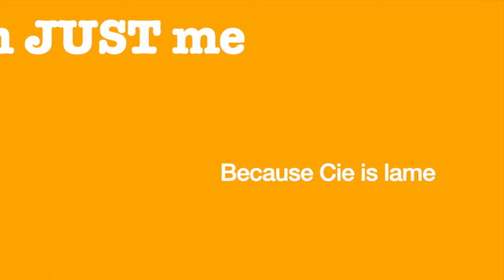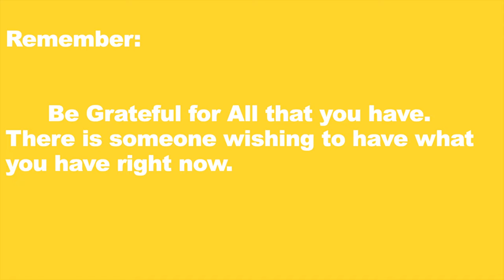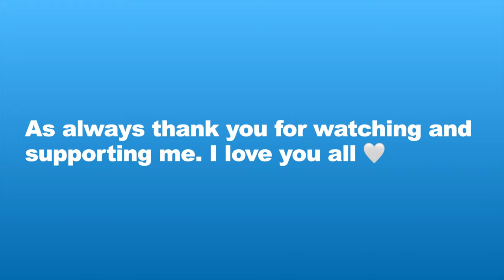Drive w ME. Lets Discuss the Holocaust w Julian James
Ride along on another 'drive with me' Thank you all who continually support me! I'm trying to be more consistent for you who want more content. My deepest condolences go out to all those who survived the horrible, inhumane actions of the holocaust and to all the families. My the love and light of God be our model.